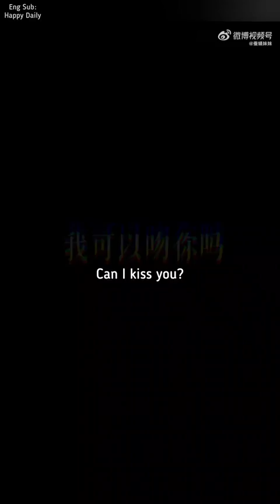Hot FMV Zheng YeCheng kisses | good audio & cuts | Fu JiuYun, Xue Yao, Shen Yan, Yi, Zhao HeNan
see full clip in upload